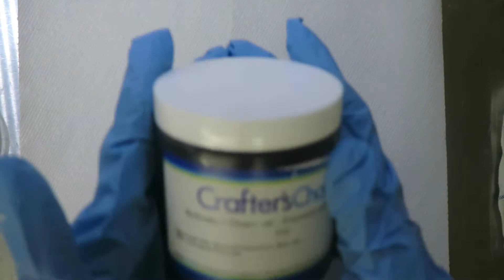Recreate Handmade In Florida Secret Feather Cold Process Soap | Wildwood Handmade Soap Co.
Hello there, I am so glad to see you back to my channel. If you are new to my channel, A BIG "Welcome" for you.

Story for the Soap design: There were first of few Youtube Videos I watched when I was starting learn how to make soap. the videos From Handmade in Florida always intriguing to me. I love Zahida's elegant designs, and always had tons questions pop out my mind said : How did she do that? How she can making such beautiful colours? and more. Here is one of my favourite video from her Channel
I recreated by used the closest colour and techniques I could.

The original of the original: THE original design by the Dandelion Secret Feather Swirl and thanks to Claudia's

Ingredient list and supplier
●essential  oil blends: Sage, Rosemary, and Peppermint.
●Additional Additives : Kaolin Clay
●Mold from Wholesale Supply

If  you want to get your hand any of my soaps. Thank you so much for supporting local handmade item.

◼︎Social Media about Wildwood Handmade Soap Co.💕

❣Leave me comment, love to hear from you.